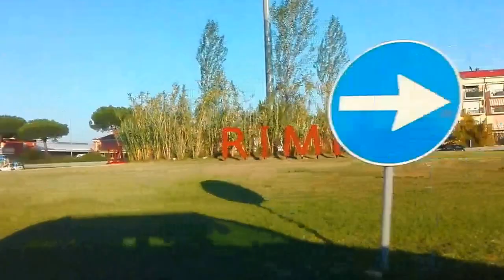RIMINI from the roard!